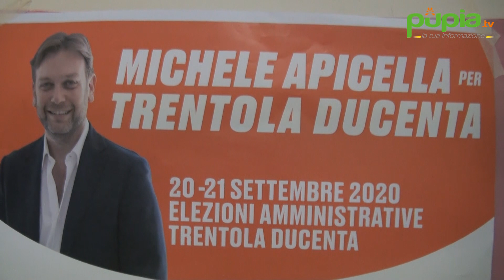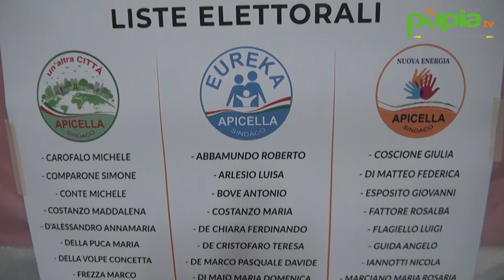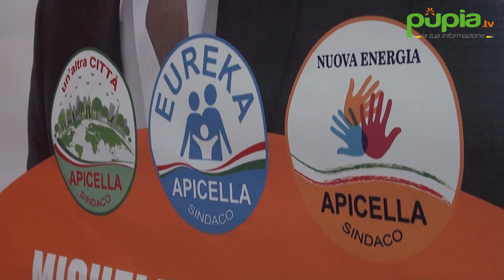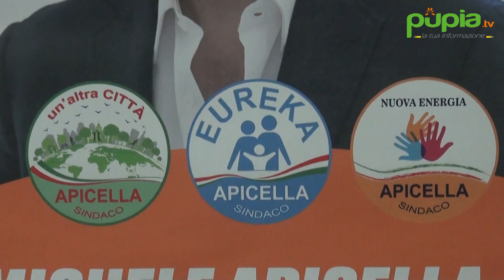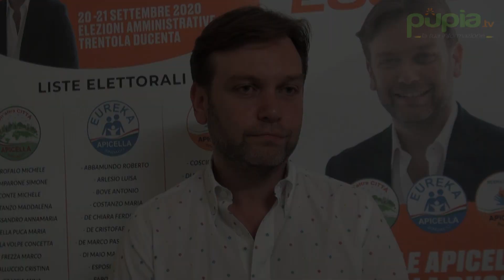Trentola Ducenta (CE) - Apicella: "Basta con campanilismo su candidato sindaco" (08.09.20)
- Trentola Ducenta (Caserta) - Lunedì 7 settembre, presso la sede del movimento civico Eureka di via De Simone, il candidato alla conquista della fascia tricolore di Trentola Ducenta, Michele Apicella, ai microfoni di Pupia ha illustrato la sua idea di città che può essere racchiusa in tre punti: “Unità, operazione e comunità d’intenti”. Poi Apicella ha spiegato che il suo è “un programma di facile comprensione e di punti veramente attuabili che possano entrare nella mente e nel cuore dei cittadini”. L’aspirante primo cittadino ha anche dichiarato di avere in mente un “progetto finalmente unito che eroda il campanilismo della bipartizione di Trentola e Ducenta” e che i primi tre temi di cui si occuperà in caso di vittoria alle urne riguardano la sicurezza, la scuola e le politiche sociali. (08.09.20)